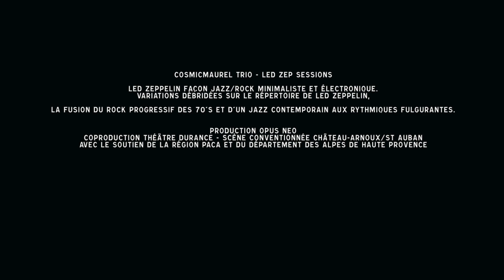teaser01 Cosmicmaurel Trio / LZ sessions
Premier Teaser de la création Led Zep sessions / Cosmicmaurel Trio
Crédits: Romain Giusiano-images / Pierre Boucharlat-sculptures